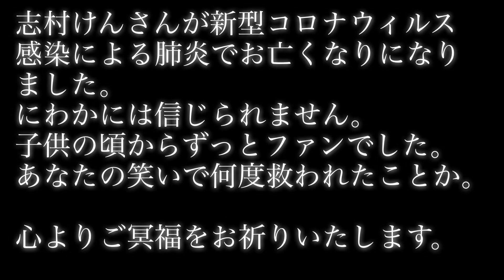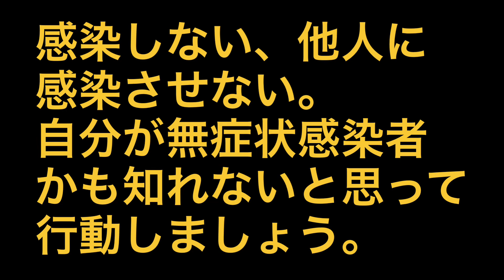突然の訃報にいてもたってもいられず鰺ケ沢まで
志村けんさんの突然の訃報。
子供の頃「８時だヨ」で育った者としては喪失感がものすごくて悲しすぎて。
すぐ思いついたのが
「わさおに会いに行こう」
でした。

夏タイヤに交換し一気に車を走らせ。
わさおに挨拶して焼きいかを買って帰ってきました。

志村けんさん、どうか安らかに。